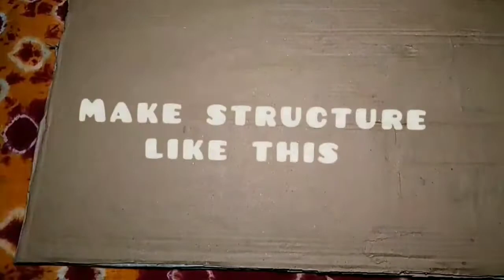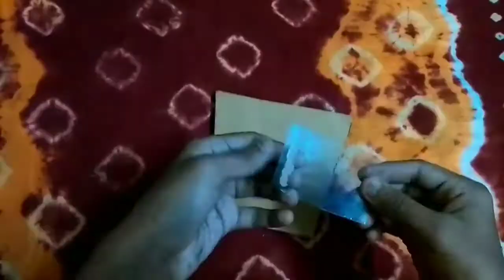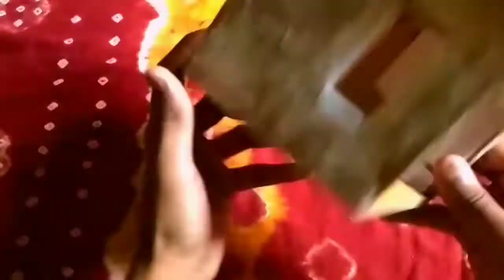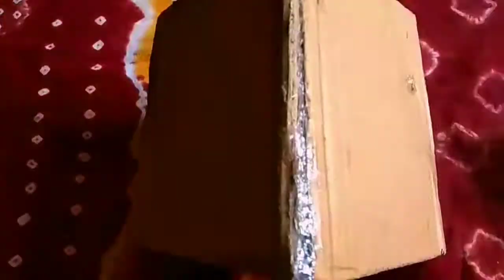How To Make Bird House Using Cardboard|Cardboard DIY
Innovative craftology with Pronit